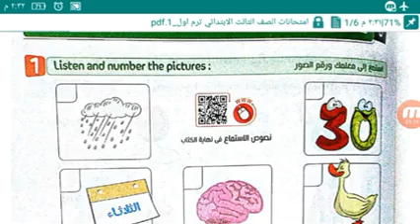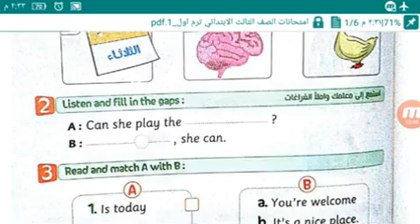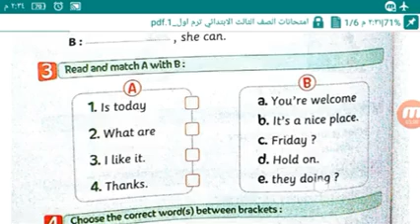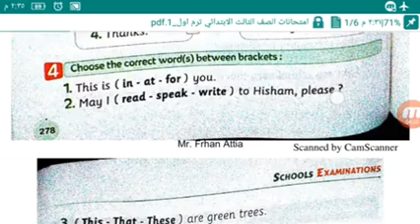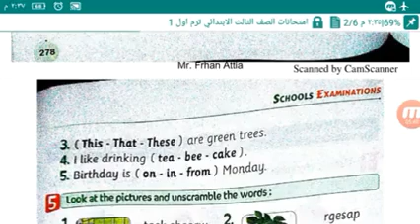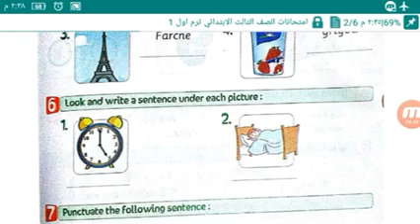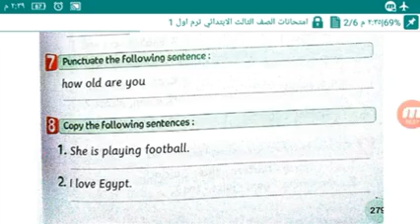مراجعه لغه انجليزيه للصف الثالث الابتدائى الترم الثانى 2019